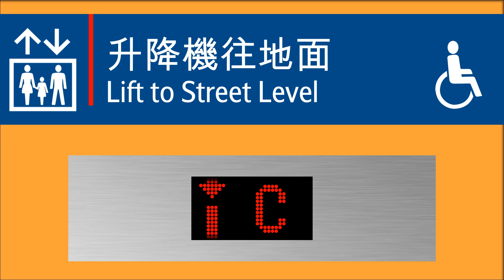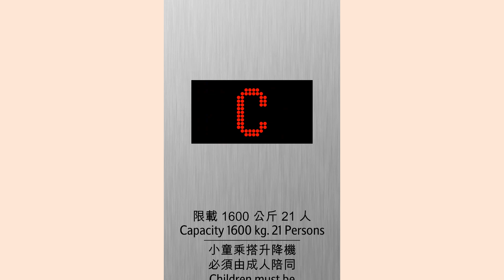2003 Schindler M-S/HYD - HSR Lower High West Station, Hong Shing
It goes to the bottom of High West. Not the peak.